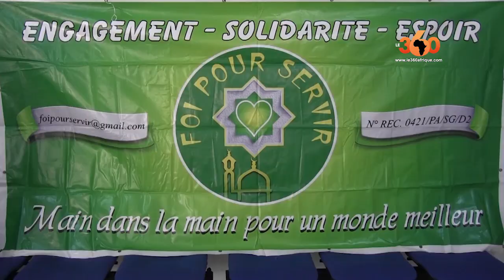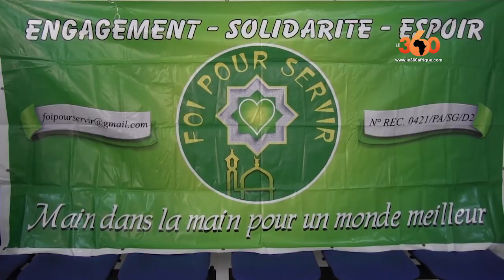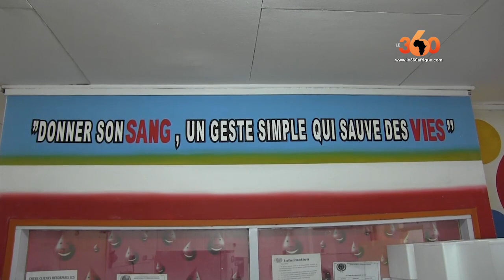Le360.ma • La communauté marocaine de Côte d'Ivoire organise la 3e édition de don de sang